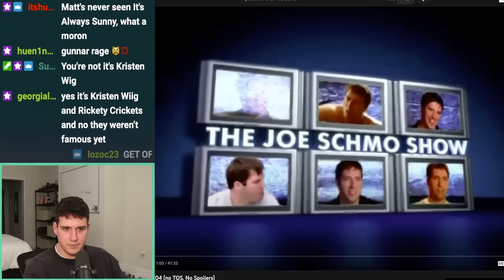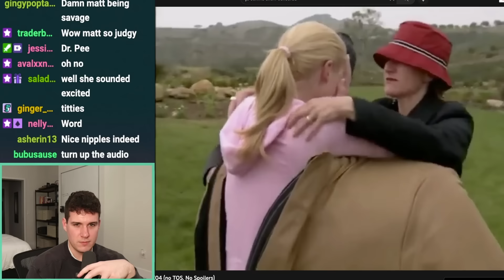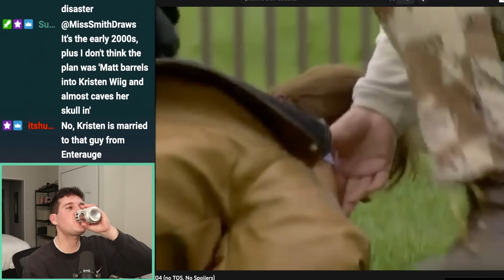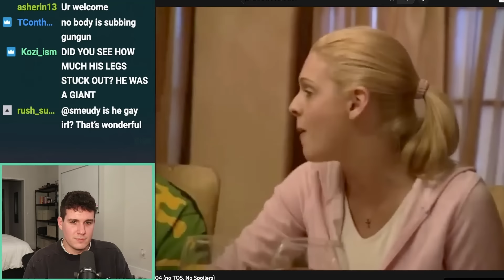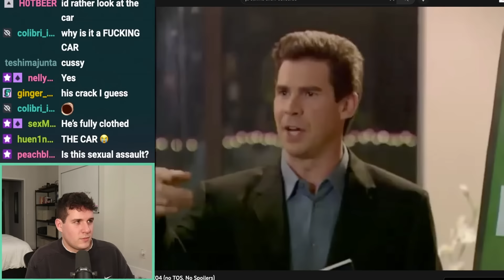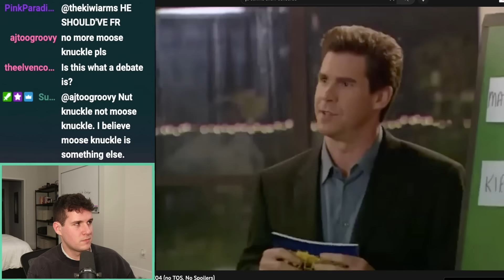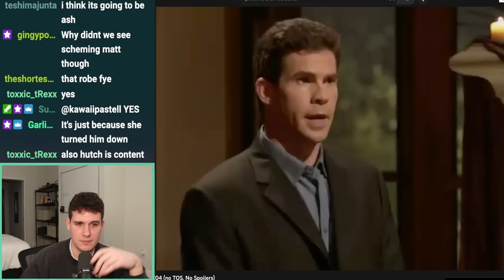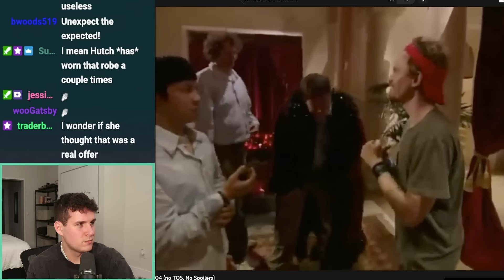This Fake Reality Show Went Too Far…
The show is called The Jo Schmo show and it's about a fake reality TV show where everyone are actors except one man, Matt Gould